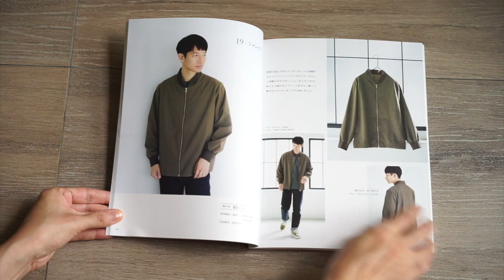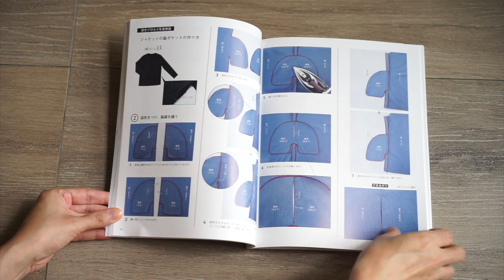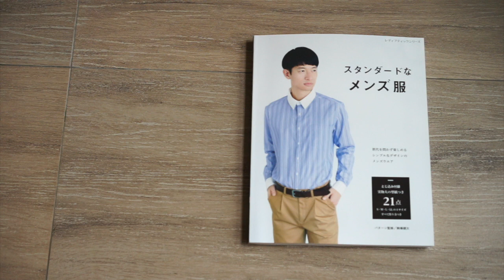Japanese Sewing Book Flip Through (スタンダードなメンズ服 Standard Men's Clothes) by Boutique Sha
Watch my Japanese sewing book flip through video before making your purchase.

Title: スタンダードなメンズ服 (Standard Men's Clothes)
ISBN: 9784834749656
No of pages: 96
Date of publication: 28 March 2020
Publisher: ブティック社 (Boutique Sha)

There are many patterns for men's shirts, jackets, pants and more in this interesting Japanese sewing book, inclusive of full size patterns in S, M, L & LL.